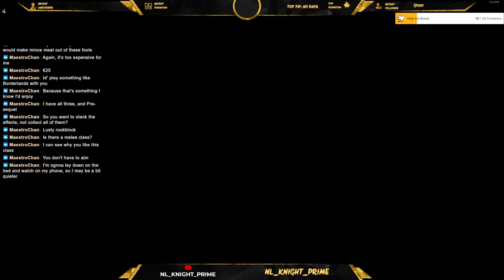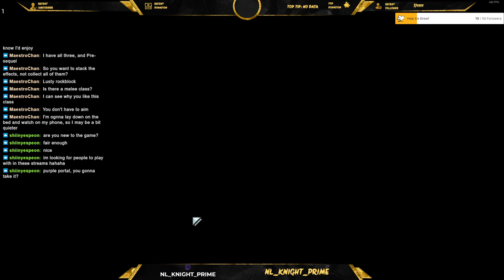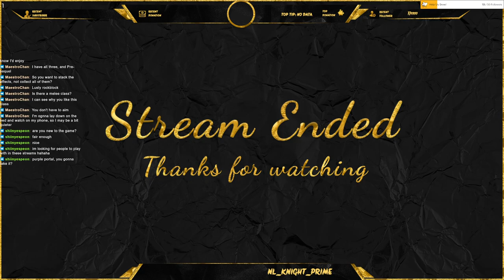RISK OF RAIN 2 - (Part 1)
I cant believe how good this game still is ! its been a while since I have played so wiped the account and starting over and I now remember why I loved it so much. Come join me live next time.